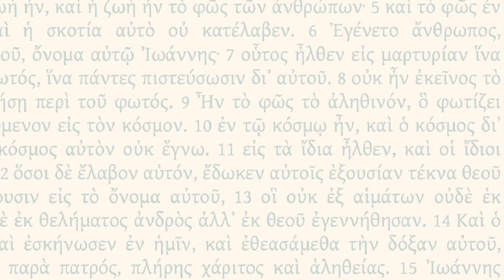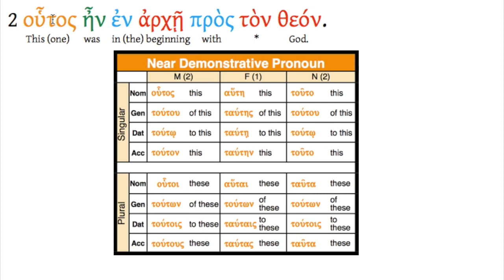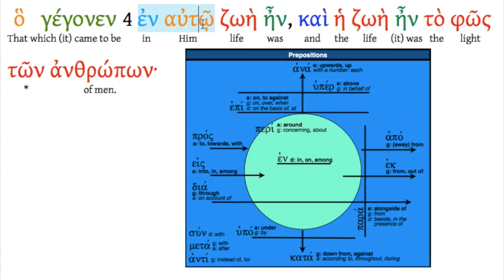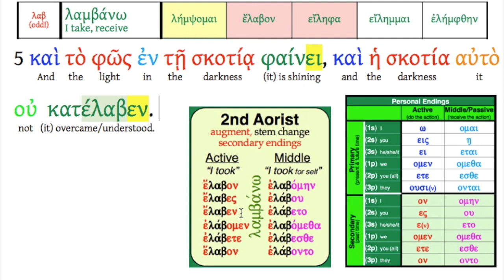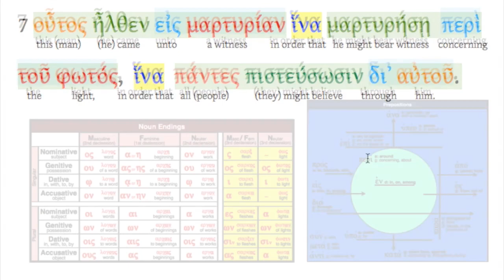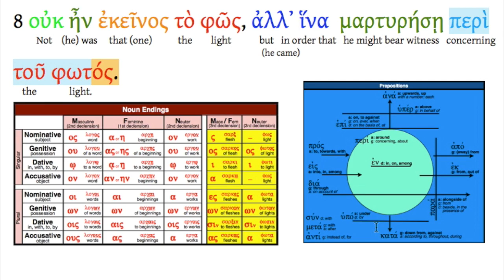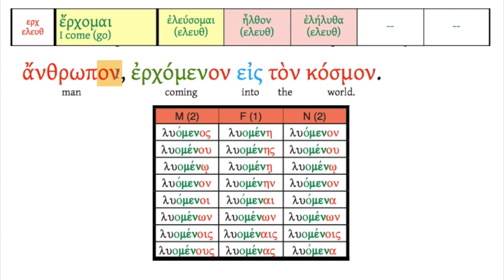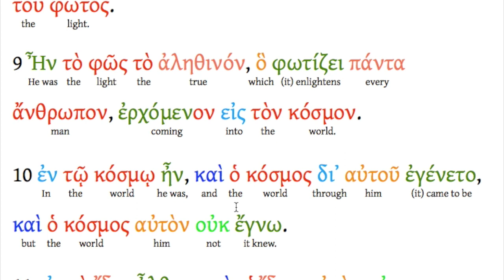38 John 1A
Here is all you need to learn basic Koine (New Testament) Greek. Hope you enjoy the videos. Here are links to the written materials. Feel free to print yourself, or you can buy hard copies of the books on Amazon.